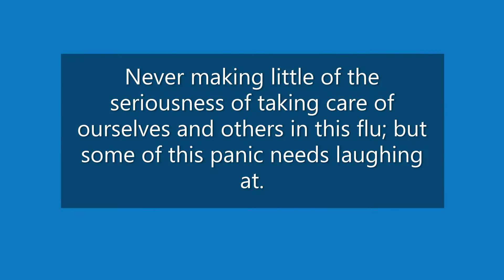Hand Sanitizer for the Flu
Hand Sanitizer for the Flu along with toilet paper.